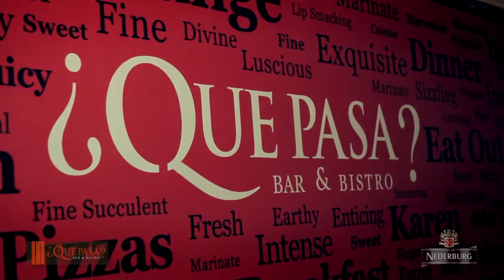Nederburg Que Pasa Fine Wine Dinner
These are the highlights of the Nederburg Fine Wine Dinner that took place at Que Pasa Restaurant in Karen, Nairobi on 10th December 2014 .
Nederburg is Africa's most awarded wine.